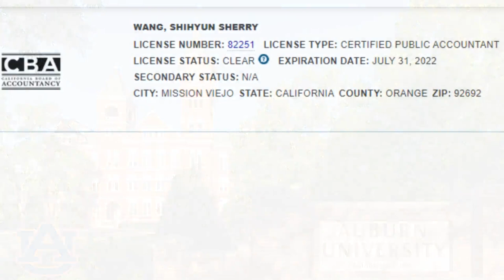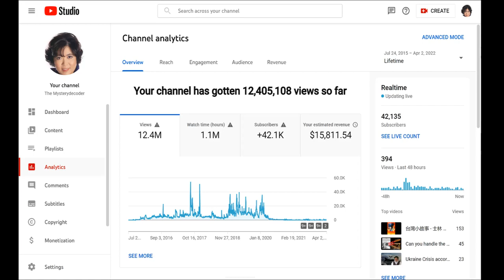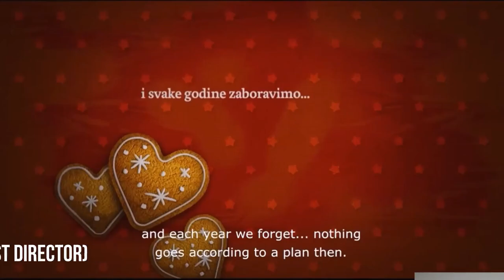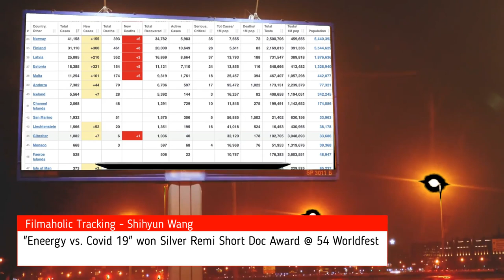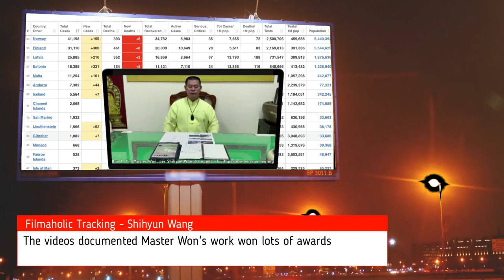How I got 1260 IMDb film festival awards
The story of an untrained filmmaker making award winning films with limited budget